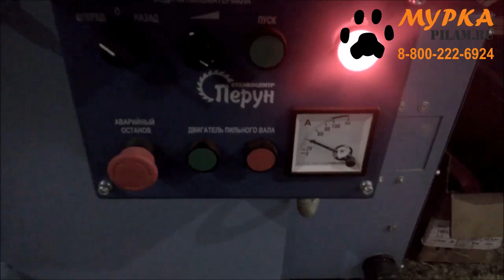Дисковый многопильный станок для листовых материалов pilam.ru пиление фанеры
Пиление толстой фанеры на полосы заданной ширины, Распилили пачку фанеры за 4 минуты.
Дисковый многопильный одновальный станок для распиловки листовых материлов

pilam.ru